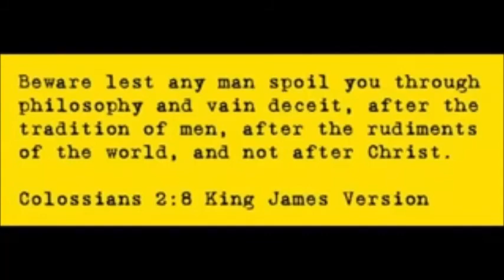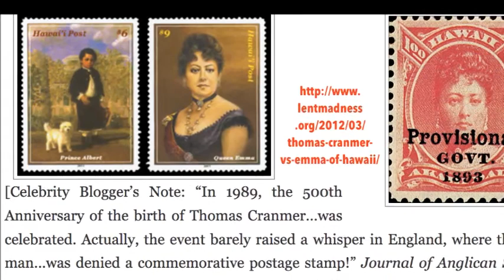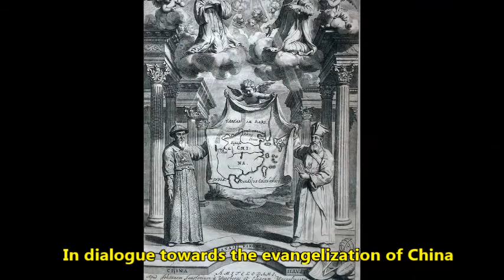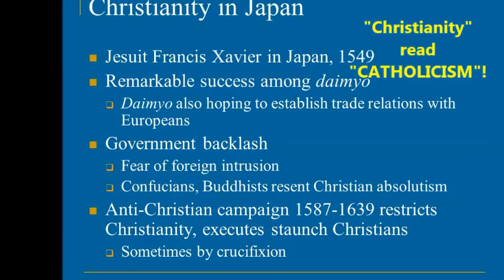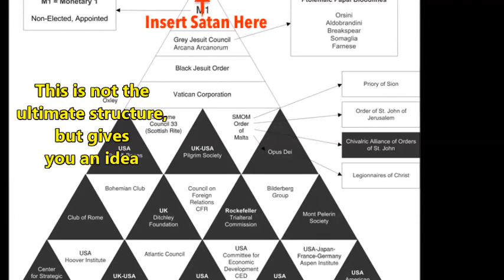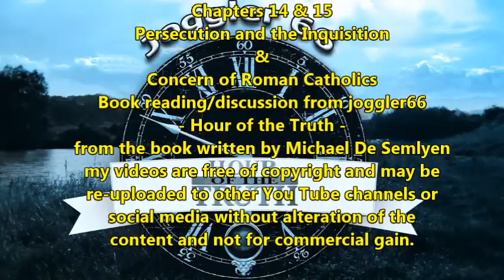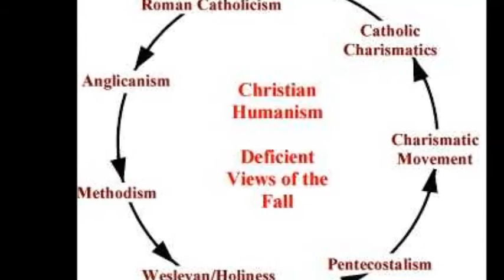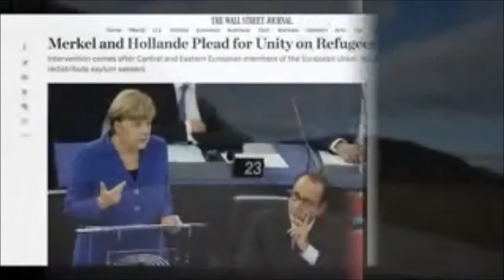Persecution and the Inquisition & Concern of Roman Catholics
Chapter 14 &15 of "All Roads Lead to Rome" by Michael De Semlyen.

example of where to order the book:

Website of ultra catholics, 100% return to Trent policies, mentioned in the video